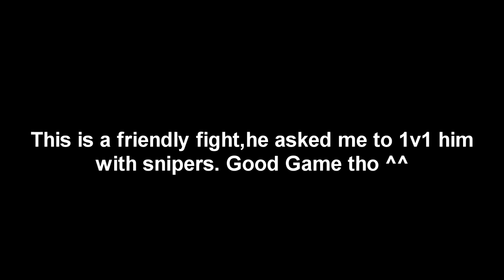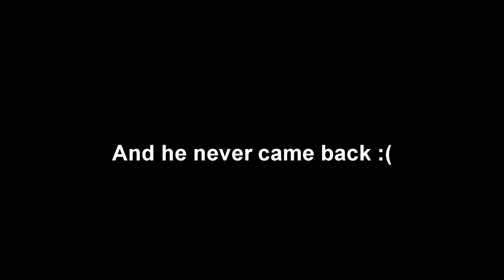GTA 5 Online King Fancy vs BjovzYT 1v1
No song :(

                                                  Gaming Stuff:

Keyboard: Razer Black Widow Chroma Edition

Mouse: Razer Abyssus

Mouse Pad: Razer

Headset: Razer Kraken 7.1 Chroma Edition

                                               Recording/Editing Software

I Record Videos With Fraps or Shadow Play.
Edit Them With Sony Vegas 12
Make Thumbnails with Photoshop CS6

                                               My PC

My PC Parts are:

SSD Samsung 850 EVO 250GB SATA3, 540MBs,lOPS 97k

DDR4 Kingston HyperX Fury Black 16GB

CPU Fan "Be Quiet!" Dark Rock3

MSI Z170A Gaming M3, Z170

ASUS Strix Geforce GTX 980 OC,4GB GDDR5 (256 bit)

Windows 10!

Stay Fancy.